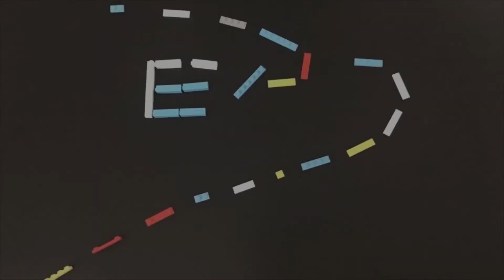手游 神偷鲍勃 黑手党鲍勃 重回高楼大厦 推荐指数五颗星（Robbery Bob™ - Level Eight AB） 游戏攻略